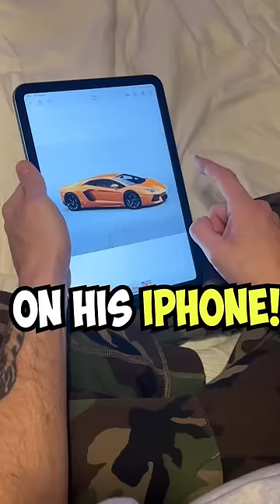I’m Getting a Sports Car!?